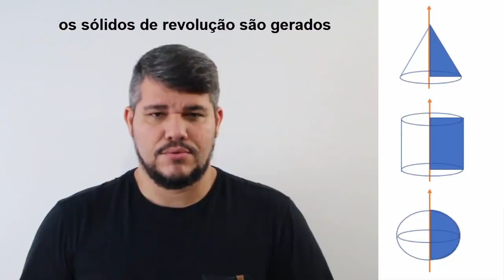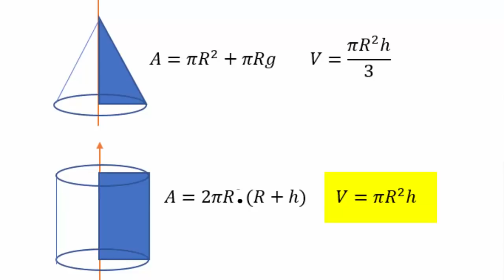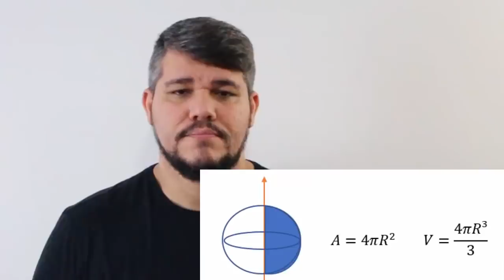CONE, CILINDRO E ESFERA (Paródia)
Seja membro do canal! Ajude o Equaciona a se manter ativo e ganhe recompensas como vídeos semanais exclusivos!
Veja essa música que te ajuda a lembrar de tudo que é importante sobre os sólidos de revolução: Cone, Cilindro e Esfera.